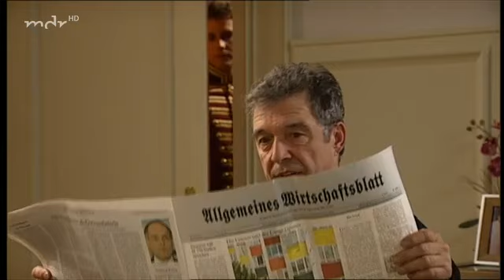Sturm der Liebe Folge 772